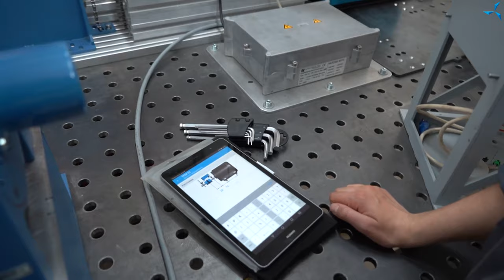Les essais de la meuleuse d'angle de "Sovelmash" | Moteur à entraînement direct intégré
En regardant cette vidéo, vous pouvez voir les essais de la meuleuse d'angle (UChM) développée par les spécialistes de "Sovelmash". Nous vous rappelons que la société "Sovelmash" a développé un moteur électrique asynchrone intégré utilisant la technologie des bobinages combinés "Slavianka".

Ce moteur développé par les spécialistes de "Sovelmash" est applicable non seulement aux outils à main électriques, mais aussi aux appareils ménagers et à d'autres produits. En outre, le moteur électrique asynchrone de type "Slavianka" présente des caractéristiques et des avantages uniques par rapport aux moteurs à collecteur, qui sont habituellement utilisés dans de nombreux produits.